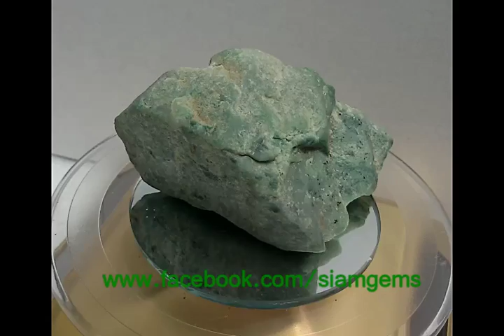Maw Sit Sit Chromium Jadeite Rough Approx.60grams#MSS608